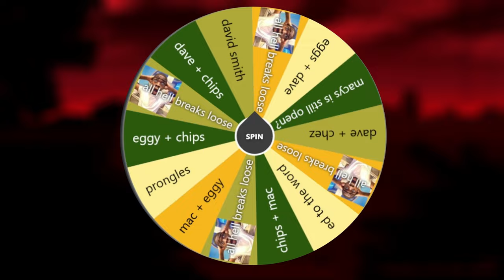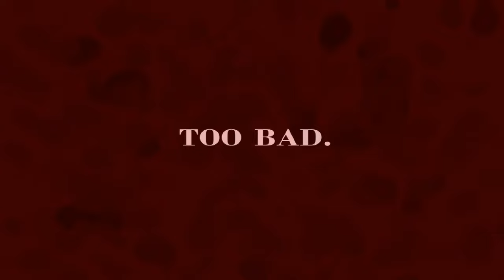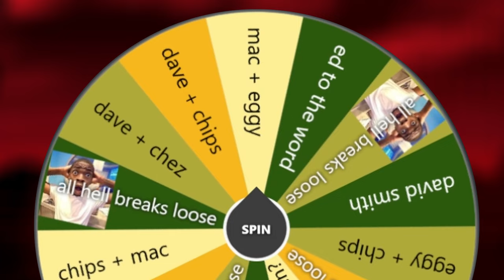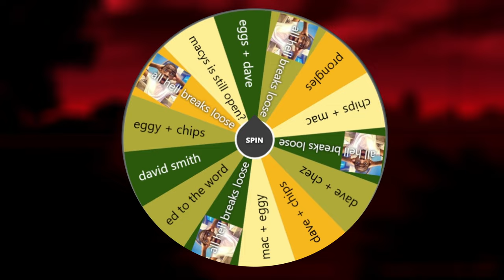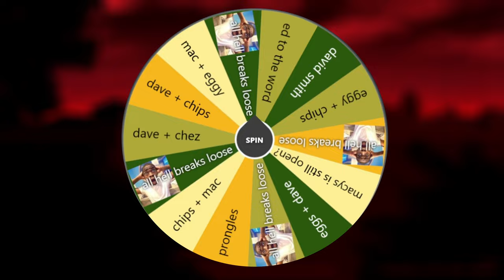WE BROUGHT THEM HOME | Five Nights at Freddy's 4 (4-PLAYERS)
They say never to take your work stress home with you, but this is ridiculous.

🕒 Timestamps:
00:00 Coming up + Intro...
00:15 Night 1...
01:00 Night 2...
03:19 Night 3...
06:14 Ending...